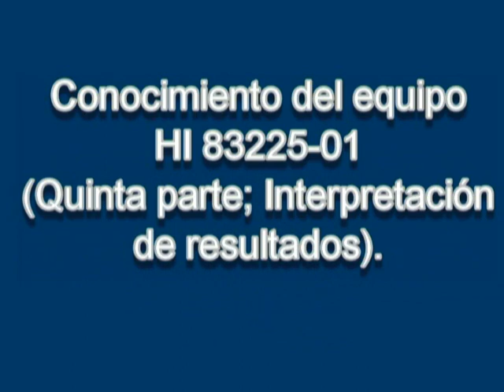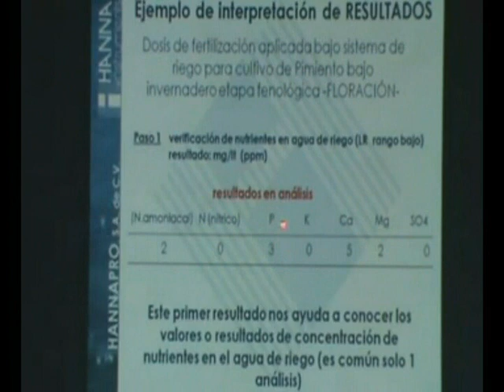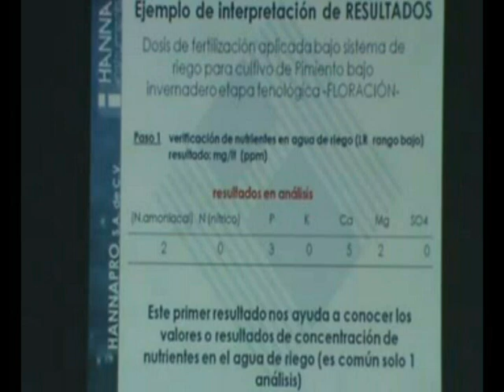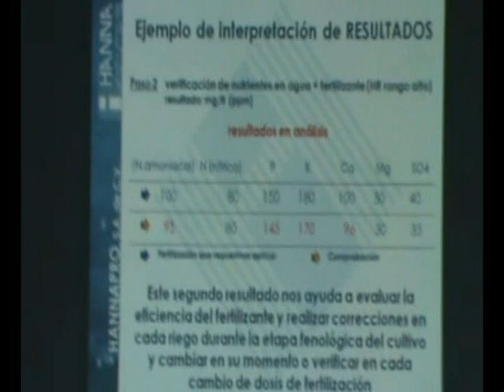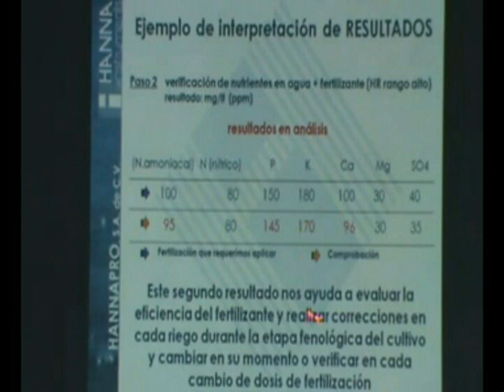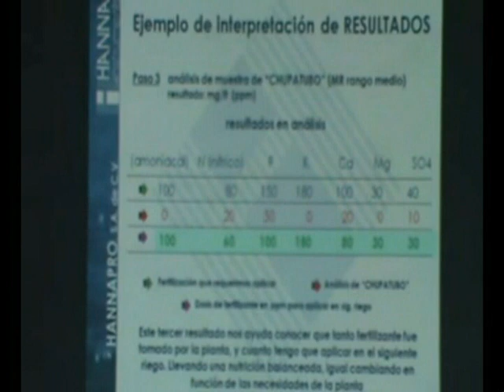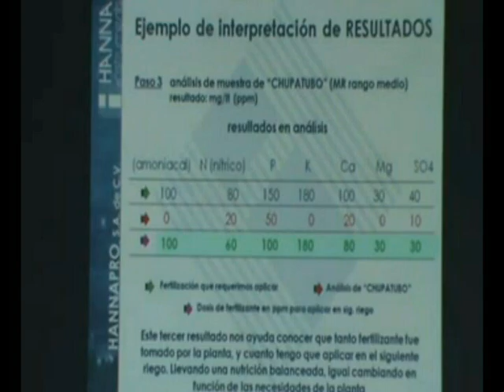Análisis de solución de lisímetro con el HI83225 (5 de 5)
En esta última parte se hablará de cómo interpretar los resultados.